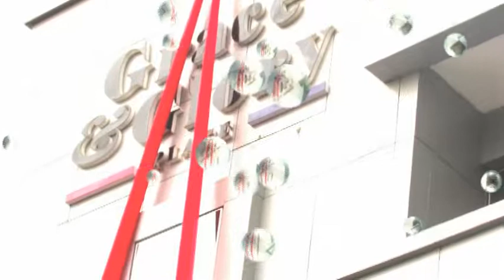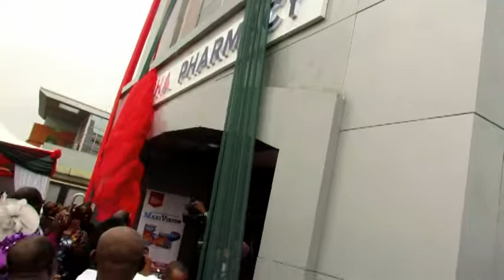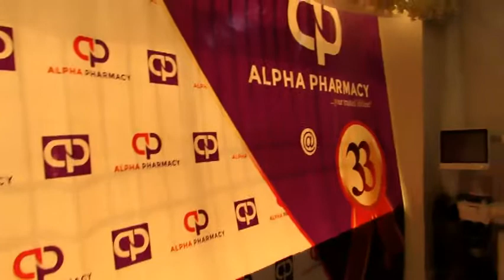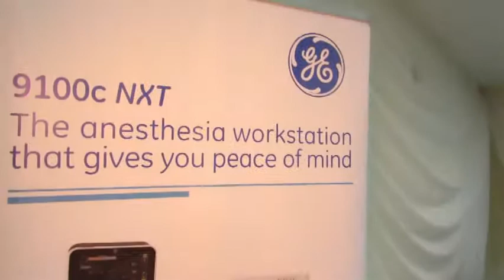ALPHA PHARMACY @ 33 VIDEO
Now @ 33 Adeniyi Jones Avenue Lagos